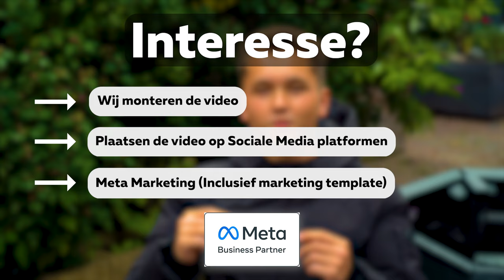Ondernemend Volendam & Edam x World Wide Socials | Sint & Kerst Actie - Ondernemers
| Over dit project

In samenwerking met Ondernemend Volendam & Ondernemers Vereniging Edam verzorgt World Wide Socials de online uitingen voor beide partijen.

Daarnaast helpt Social Mediabureau; World Wide Socials lokale ondernemers in Edam & Volendam met het genereren van meer online merkbekendheid & omzet via Social media & marketing video's.

Hoe dit precies gebeurt?

World Wide Socials bezoekt lokale ondernemers in Edam & Volendam, maakt samen met de lokale ondernemers korte en effectieve Social Media Marketing video's waarbij World Wide Socials de winkel, ondernemer en bepaalde producten in beeld brengt.

Vervolgens helpt World Wide Socials de Lokale Ondernemers in Edam & Volendam met Social Media, Facebook (META) Marketing & opvolgende projecten, mocht daar interesse voor zijn.

| Over World Wide Socials

👉 Wie zijn World Wide Socials?

World Wide Socials is een online marketing bedrijf gevestigd in Volendam die zich richt op:

- Videografie
- Fotografie
- Meta Marketing
- TikTok Marketing
- YouTube Marketing
- Pinterest Marketing
- Snapchat Marketing

World Wide Socials werkt samen met internationale, lokale & startende bedrijven in (Noord, Oost, Zuid & West) Nederland, België & Amerika.